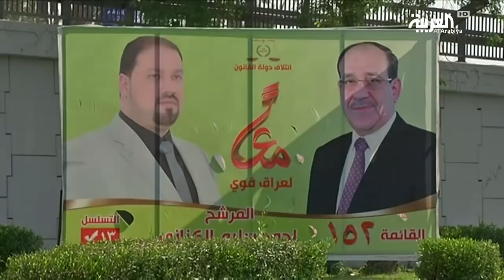تشكيك باستطلاعات الرأي في انتخابات العراق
قوى سياسية متنافسة إن لم نقل متصارعة على الساحة العراقية.. نظرة على القوى وتوزعها وأبرز الشخصيات التي تترأسها, إضافة الى نظرة سريعة على استطلاعات الرأي وسيناريوهات الفوز والخسارة